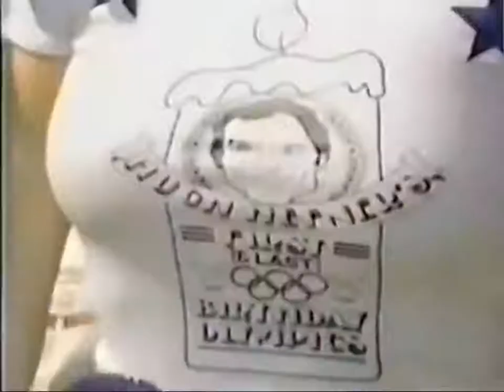MANGIONE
Playboy! Hugh Hefner! Playmates! Richard Dawson! Einstein! Mussolini!